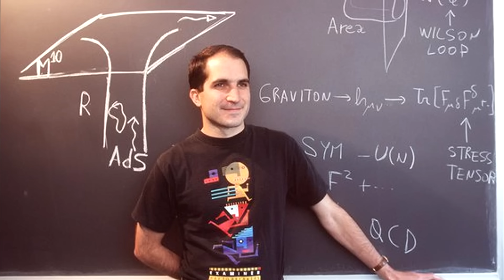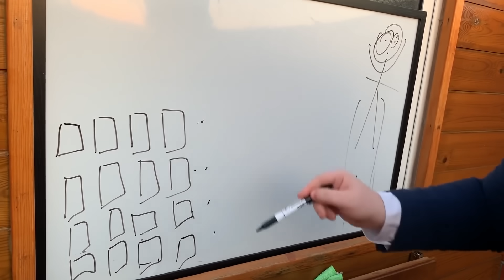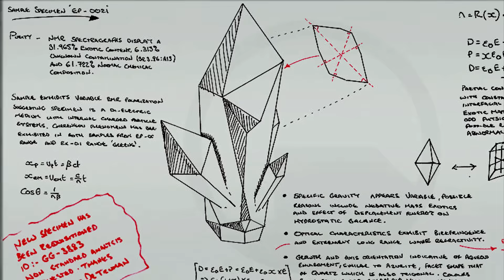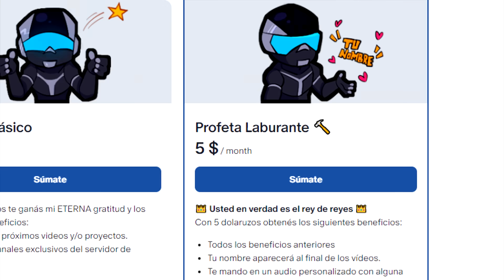Te resumo HALF-LIFE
¡UNA NUEVA SECCIÓN EN EL CANAL HA APARECIDO SALVAJEMENTE!

Resúmenes de videojuegos.
¿Esto ya se ha visto?
No con mi humor. No con mi voz. No con mi edición.

Espero disfruten mucho este nuevo tipo de contenido. Siempre tuve ganas de hacer algo así y también quiero cagar al algoritmo de YouTube variando un poco el contenido.
Esto va a ayudarme a mover el algoritmo y que el vídeo le llegue a más gente ♥

- 💸 PC AL MEJOR PRECIO 💸 💸
¿PC GAMER Y COMPONENTES A BAJO PRECIO?